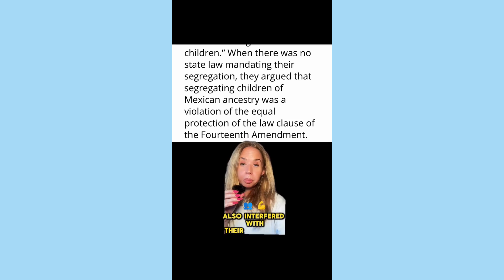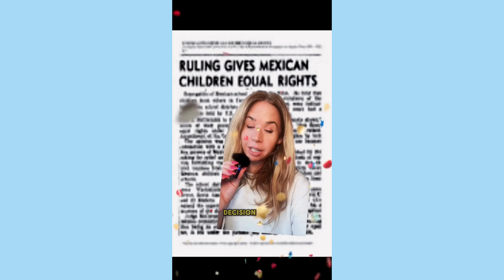Sylvia Mendez and School Desegregation: The Landmark Case That Changed U.S. Education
Discover the inspiring story of Sylvia Mendez and school desegregation in this Share My Lesson video lesson with educator  @SariBethRosenberg . Learn about the historic Mendez v. Westminster case, where Sylvia Mendez’s family challenged school segregation in California, leading to a landmark federal ruling in 1946. This pivotal case, supported by Thurgood Marshall and other civil rights organizations, used the 14th Amendment’s Equal Protection Clause to argue for equality, ultimately paving the way for the Supreme Court's Brown v. Board of Education decision. Explore how Sylvia Mendez and her family’s fight helped make education more equitable and accessible for all.

00:00  Introduction to Sylvia Mendez and School Desegregation
00:10 Background of Mendez v. Westminster Case
00:24 School Segregation and the Fight for Equality
00:35 Legal Action and Support from Other Families
01:01 1946 Federal Court Ruling in Favor of Mendez
01:14 Appeals and Support from Civil Rights Organizations
01:27 Mendez v. Westminster’s Impact on Brown v. Board of Education
01:37 Sylvia Mendez’s Life and Legacy